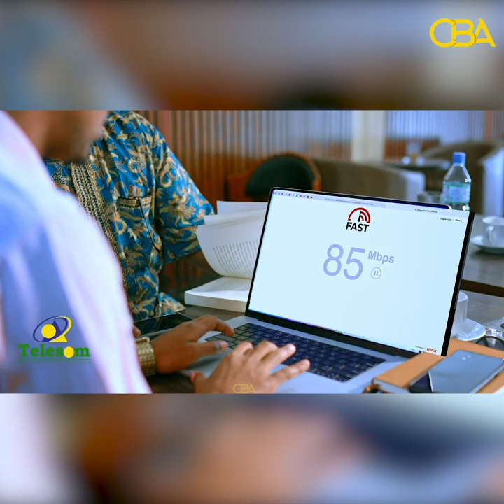Xoghayaha maalgashiga & warshadaha X. Waddani ayaa ka hadlay xaalada ka soo cusboonaatay G.Sool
Xoghayaha maalgashiga iyo warshadaha Xisbiga wadani maxamed muse xasan ayaa ka hadlay xaalada ka soo cusboonaatay Gobolka Sool